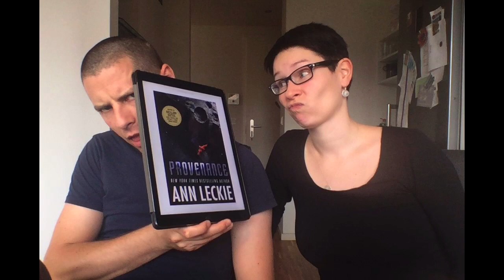SFBRP #352 - Ann Leckie - Provenance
Luke and Juliane rant about how pathetic they found Provenance by Ann Leckie, and then discuss gender neutral pronoun use good and bad.